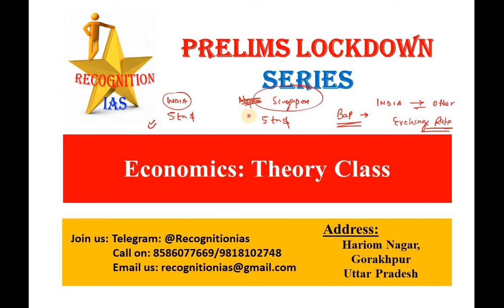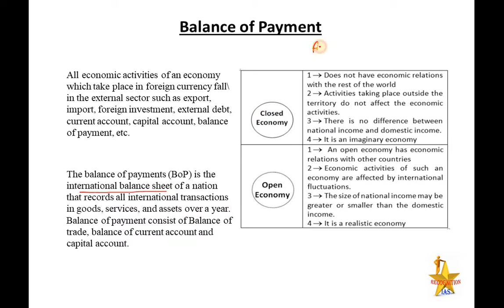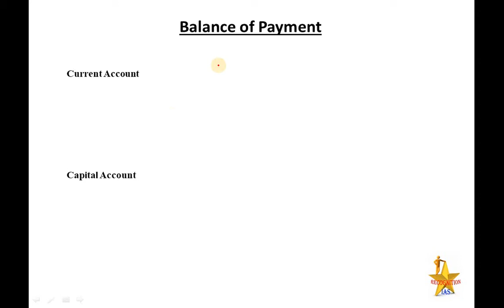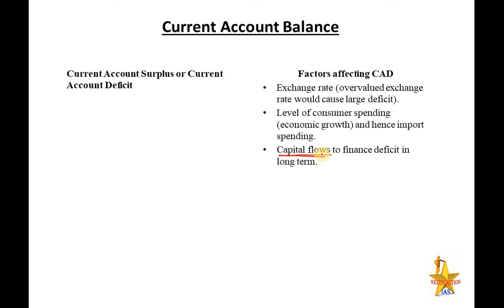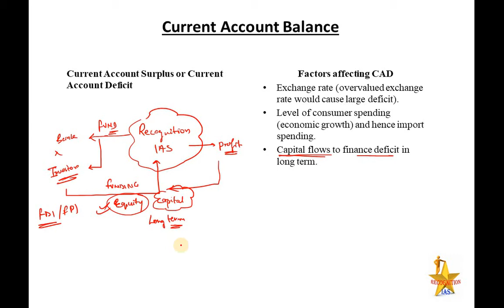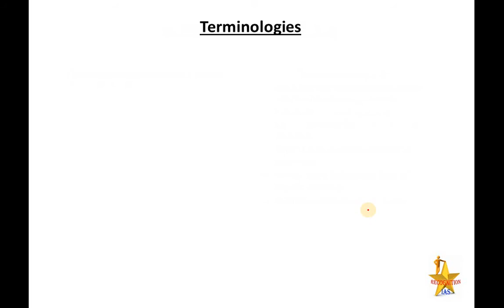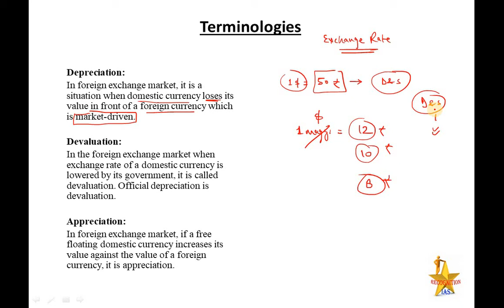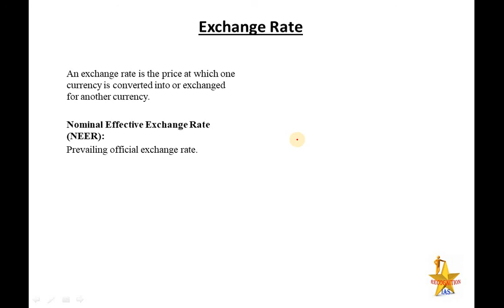PLS: Economics (L19): Balance of Payment, External Commercial Borrowing, Exchange Rate Concepts